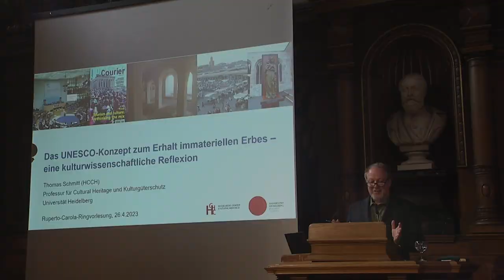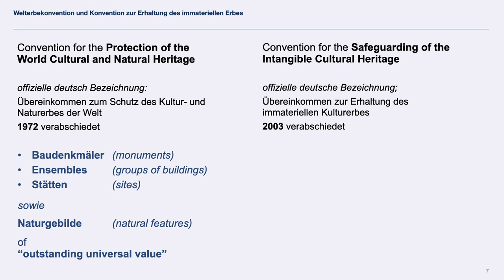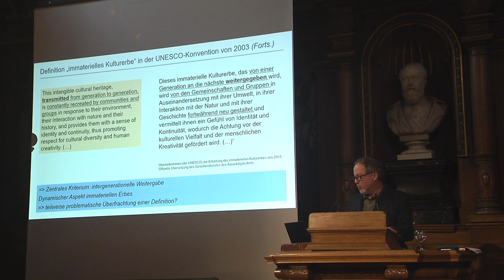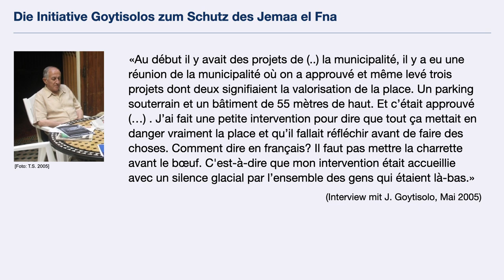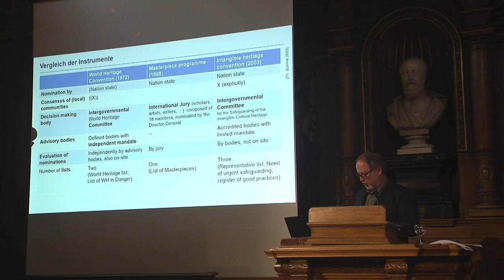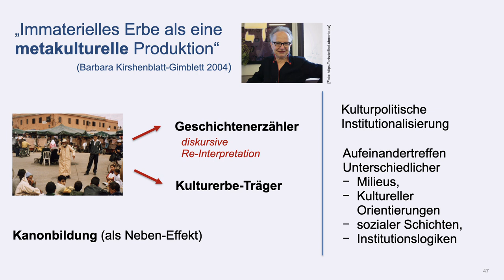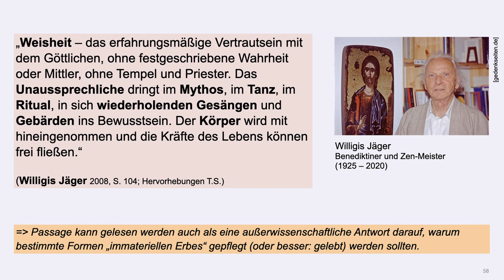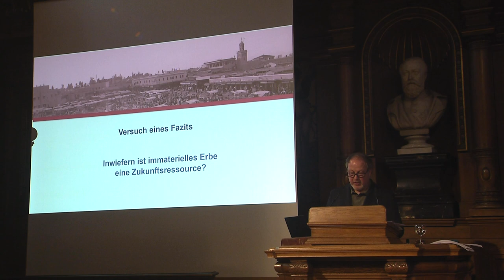Das UNESCO-Konzept zum Schutz immateriellen Erbes – eine kulturwissenschaftliche Reflexion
Ruperto Carola Ringvorlesung: Immaterielles Erbe – eine Zukunftsressource?
Vortrag: Das UNESCO-Konzept zum Schutz immateriellen Erbes – eine kulturwissenschaftliche Reflexion
Referent: Prof. Dr. Thomas Schmitt, Heidelberg Centre for Cultural Heritage, Universität Heidelberg